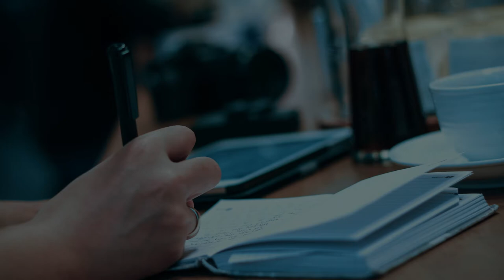CARA MUDAH MEMBUAT SEBUAH KARYA DENGAN MENCATAT KEJADIAN KITA SENDIRI!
WebinarSeries Bincang-Bincang Sastra
bersama CIC Official yang dikemas dalam bentuk
dan kita akan berbincang langsung dengan
Rahmat Heldy HS (Duta Baca Provinsi Banten)